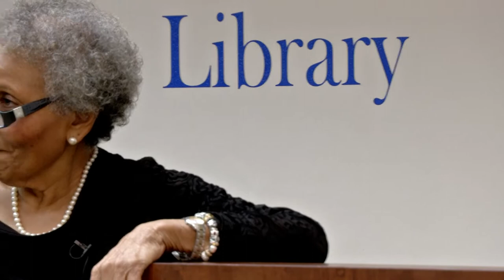Discovering Authors - Lottie Scott: "Deep South-Deep North, A Family's Journey"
Norwich native, longtime civil rights activist, and former president of the NAACP will speak about her book, Deep South-Deep North: A Family's Journey.

Scott tells both the heartbreaking and triumphant tale of her maturation into adulthood against a racially-charged,  impoverished, yet fiercely loving backdrop in Longtown, South Carolina. Under the cloud of racial discrimination, difficult farm working conditions, and family tensions, Scott describes the unbreakable bonds of love that eventually emerged to forever bind her family members together. As the passing years turn to decades, and family members move north, Scott reveals how these bonds of love become a trans-formative power, forever altering the lives of each member of her family.